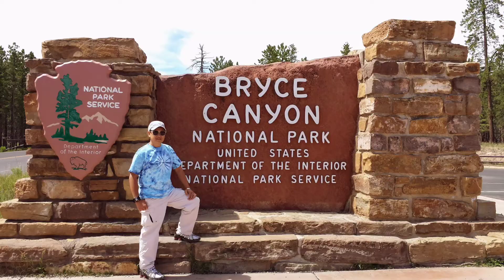#20 BRYCE CANYON NATIONAL PARK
Bryce Canyon National Park, a sprawling reserve located in southwestern Utah, is known for crimson-colored hoodoos which are spire-shaped rock formations.